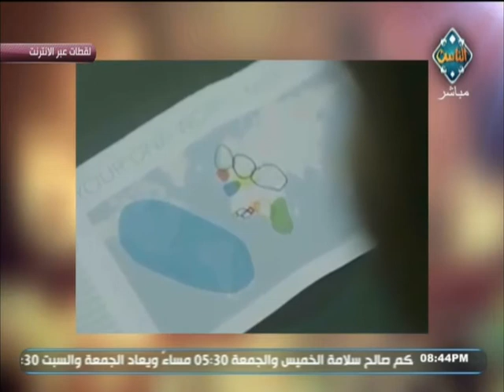اليكس زي محمود بالظبط افتكر إن كلنا من أب واحد | تحياتي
اليكس زي محمود بالظبط افتكر إن كلنا من أب واحد